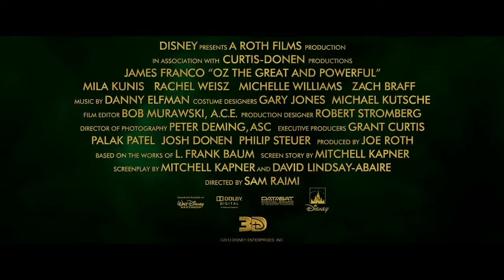Оз: Великий и Ужасный (Oz the Great and Powerful, 2013) - Русский трейлер HD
Трейлер к фильму Оз: Великий и Ужасный (Oz the Great and Powerful, 2013)

Когда ураган забрасывает циркового фокусника Оскара Диггса из пыльного Канзаса в волшебную страну Оз, склонный к мошенничеству циркач полагает, что он поймал удачу за хвост — ведь с помощью своих трюков он с легкостью может добыть в новых землях и славу и богатство.

Однако его ждёт встреча с тремя чародейками, Теодорой, Эванорой и Глиндой, которые сомневаются в том, тот ли это великий волшебник, появления которого ждали легковерные жители страны Оз. Волей-неволей, пришелец оказывается втянутым в противостояние эпического масштаба, и ему приходится использовать весь свой «магический» арсенал, с добавлением толики настоящего волшебства.

В ситуации выбора между Добром и Злом, Оскару Диггсу предстоит не только стать Великим и Ужасным Волшебником из Страны Оз, но и немного измениться к лучшему.